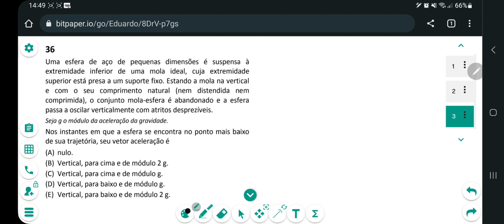Conservação de Energia. SEDUC - AM, QUESTÃO 36. BANCA FGV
Eduardo Dias Ribeiro Sousa
Link PARA COMPRAR O MATERIAL EM PDF COM 80 QUESTÕES RESOLVIDAS
Uma esfera de aço de pequenas dimensões é suspensa à extremidade inferior de uma mola ideal, cuja extremidade superior está presa a um suporte fixo. Estando a mola na vertical
e com o seu comprimento natural (nem distendida nem comprimida), o conjunto mola-esfera é abandonado e a esfera passa a oscilar verticalmente com atritos desprezíveis.
Seja g o módulo da aceleração da gravidade. Nos instantes em que a esfera se encontra no ponto mais baixo de sua trajetória, seu vetor aceleração é
(A) nulo.
(B) Vertical, para cima e de módulo 2 g.
(D) Vertical, para baixo e de módulo g.
(E) Vertical, para baixo e de módulo 2 g